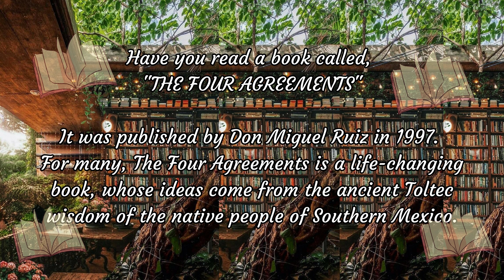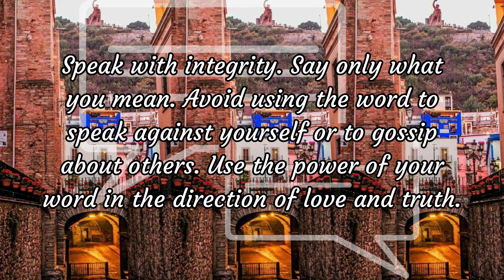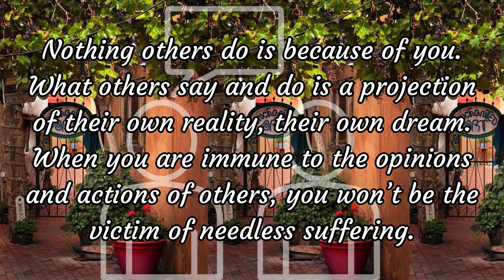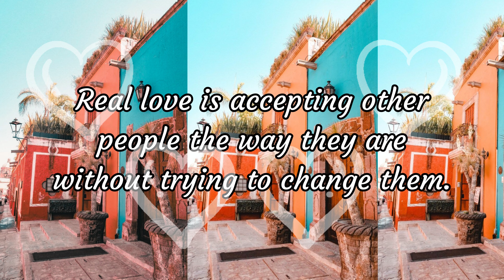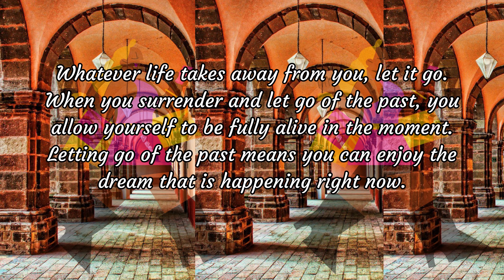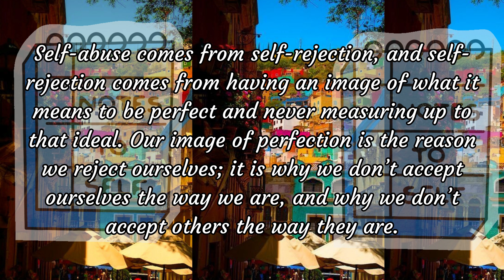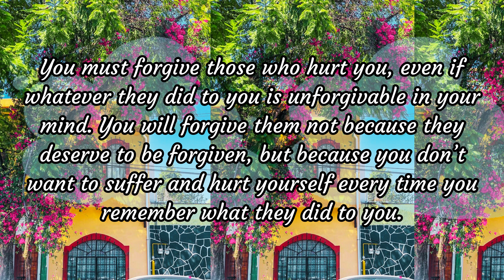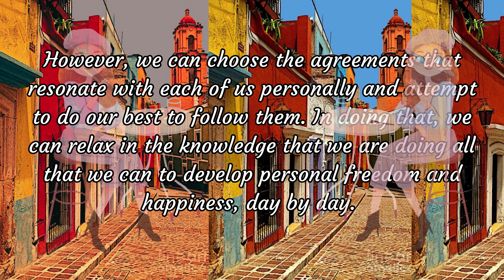The Four Agreements: Therapy is Expensive but This Book is Cheap; Growth mindset and self-discipline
The Four Agreements" is a popular self-help book written by Don Miguel Ruiz, first published in 1997. The book is based on ancient Toltec wisdom and provides a practical guide to personal freedom and happiness.

The book focuses on four key principles or agreements that the author suggests readers should make with themselves in order to improve their lives. These four agreements are:

Be impeccable with your word - Speak with integrity and say only what you mean. Avoid using words to gossip, criticize, or spread negativity.

Don't take anything personally - Don't assume that other people's actions or words are a reflection of you. Recognize that other people have their own opinions, beliefs, and perspectives.

Don't make assumptions - Ask questions and communicate clearly to avoid misunderstandings. Don't assume that you know what other people are thinking or feeling.

Always do your best - Strive to give your best effort in all that you do. Recognize that your best may vary depending on the circumstances, but make a commitment to always try your hardest.

Ruiz argues that by adopting these four agreements, readers can transform their lives and find greater happiness, freedom, and fulfillment. The book offers practical advice on how to implement each agreement and provides real-world examples to illustrate their importance.

"The Four Agreements" has been widely praised for its simple yet powerful message and has sold millions of copies around the world. It has been translated into dozens of languages and has been embraced by readers from all walks of life.

In addition to the four agreements, the book touches on other important topics such as the power of beliefs, the role of the mind in shaping our reality, and the importance of forgiveness. The author draws on a range of spiritual traditions and offers a unique perspective on how to achieve greater personal growth and fulfillment.

Overall, "The Four Agreements" is a powerful and inspiring book that has the potential to transform readers' lives. It offers practical advice and timeless wisdom that is relevant to people of all ages and backgrounds.

Also click on the bell so you do not miss any updates.

Apart from your Divine Feminine energy, which I love to translate to light feminine energy, you also have your dark feminine energy. This is the feminine energy responsible for keeping you alive in the chaos of life. Do not be afraid of letting go and letting her take over.

This channel aims to build confidence in women. It challenges women to have a better mindset, work on their selflove, self-motivation, self-inspiration, self-appreciation and adopting a growth mindset. We focus on women empowerment and helping all females realize that they are meant for success and prosperity. We are all strong women with divine femininity that should work to build us up into powerful women. You can be a boss lady making boss moves living a wealthy lifestyle both material and spiritually. We help you tap into your dark feminine energy, become a savage and develop the boss mindset you need to become a millionaire or billionaire and live that rich lifestyle, the luxurious lifestyle. Your femininity can guide you into wealth and you will be winning forever. You are a woman of impact, a woman of substance and a boss.